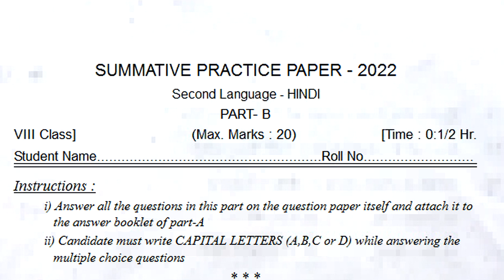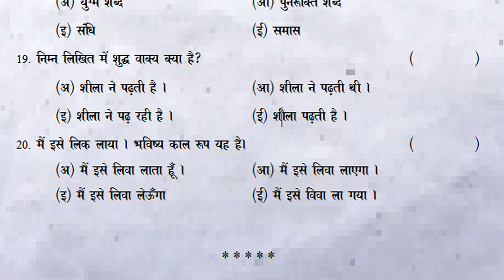8th class hindi summative exam paper 2022 | part b 20 marks objective questions | sa2 grand revision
class 8 hindi sa annual question paper 2022, class 8 hindi sa1 annual question paper 2022, class 8 hindi sa2 annual question paper 2022,

HINDI-FA
8th class hindi fa1 paper answer sheet | hindi fa-1 | hindi formative practice paper class 8 2022

8th class fa1 hindi model paper 2022 | 8th class fa1 hindi exam question papers 2022 | fa1 papers

fa1 hindi practice question paper class viii | hindi fa model test paper 8th class | 8th hindi fa1

hindi exam paper 8th class fa1 | hindi formative test paper class 8 | chapter wise hindi questions

class 8 hindi sa1 question paper : 8th class sa1 hindi test paper : hindi sa1 exam paper class 8

8th class hindi summative question paper 2022 | part b 20 marks objective paper | sa grand revision

8th class hindi summative practice question paper 2022 l part b 20 marks | sa2 revision grand test

8th class hindi summative exam paper 2022 | part b 20 marks objective questions | sa2 grand revision

class 8 hindi sa revision test paper 2022,
class 8 hindi sa1 revision test paper 2022,
class 8 hindi sa2 revision test paper 2022,
class 8 hindi sa1 & sa2 revision test paper 2022,
class 8 hindi summative revision test paper 2022,

class 8 hindi sa revision question paper 2022,
class 8 hindi sa1 revision question paper 2022,
class 8 hindi sa2 revision question paper 2022,
class 8 hindi sa1 & sa2 revision question paper 2022,
class 8 hindi summative revision question paper 2022,

8th class hindi text book contents

प्यारा गॉव
कौन?
धरती की ऑखे
दिल्ली से पात्र
त्यौहारों का देश
चावल के दाने
मौं सिनेमा हूँ
अनमोल रत्न
हार के आगे जीत है
बढ़ते .कदम
ये पाठ केवल पढ़ने के लिए है- हँसी-खुसी
ये पाठ केवल पढ़ने के लिए है -ऐसा प्यारा देश है मेरा
ये पाठ केवल पढ़ने के लिए है -भाषा खेल
ये पाठ केवल पढ़ने के लिए है -अओ पत्रिका निकालें
शब्दकोश

8th class hindi summative exam paper 2022 | part b 20 marks objective questions | sa2 grand revision